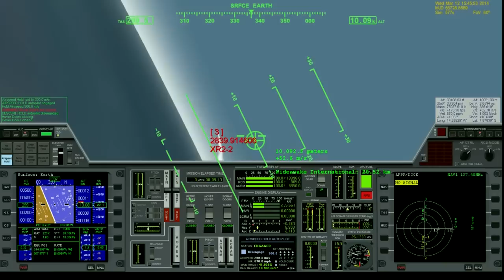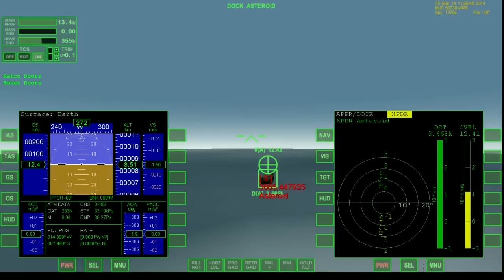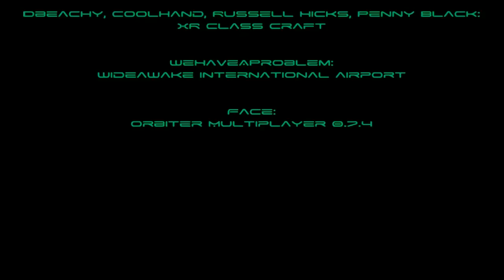Orbiter Multiplayer Missile Test II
OMP Missiles in action.
All scenes played and recorded on multiplayer.

Software:
- Orbiter Space Flight Simulator 2010-P1 v100830
Add-ons used:
- Deltaglider-XR1 v1.11a
- XR2 Ravenstar v1.6a
- XR5 Vanguard v1.9a
- UCGO v3.0
- OMP v0.7.4

Added sound effects: Explosions, target voice and music